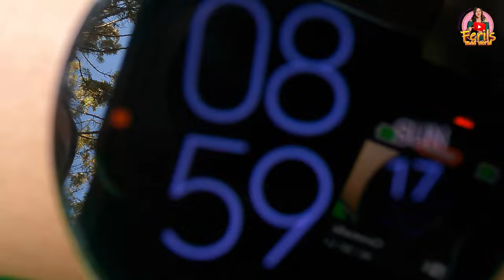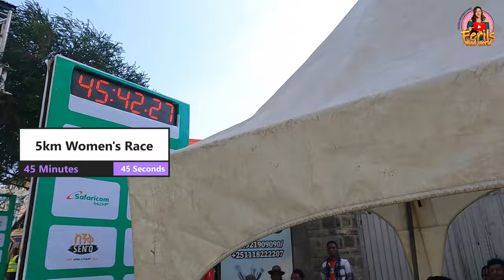I was late for the race | I managed to start the race from the start line | 5km women race 2024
I was really excited, when I signed for the race. On the day of the race I was reluctant to go as I was really tired. To cut the story short, I eventually went for it.
I am happy that I did the race, started the race from the start line and not only that I also completed the race in 45minutes and 45 seconds.

Some Best videos you shouldn't miss watching